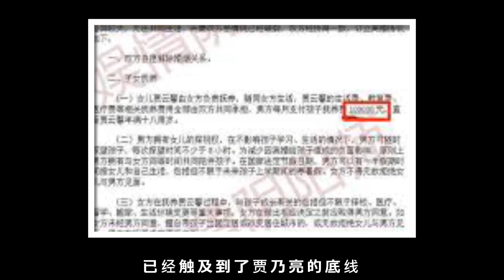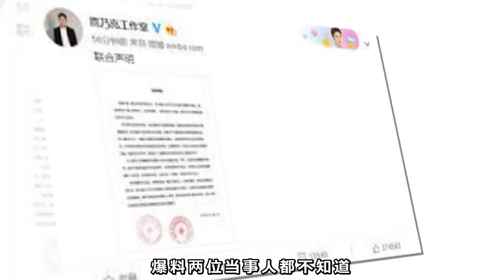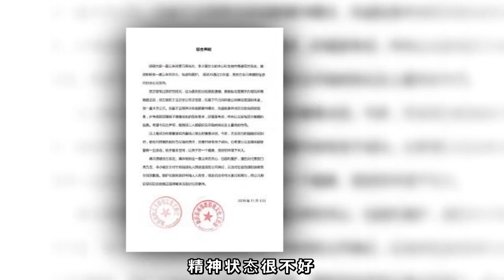网曝贾乃亮坚持公布离婚，李小璐已暴瘦10斤，女儿甜馨全知情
据悉，这次公布离婚的消息是贾乃亮坚持的，因为李小璐和PGone的视频被曝光之后，已经触及到了贾乃亮的底线，而亲密的动作更是坐实了两人之间的关系，李小璐也没有办法再阻拦贾乃亮的要求了。

11月14日晚10点，贾乃亮和李小璐宣布离婚的消息，这一个瓜从昨晚吃到现在，估计很多早睡的朋友也是一大早才知道消息，虽然早有传闻两人已经离婚，不过两人都没有回应，这次官宣始也是盖章了。